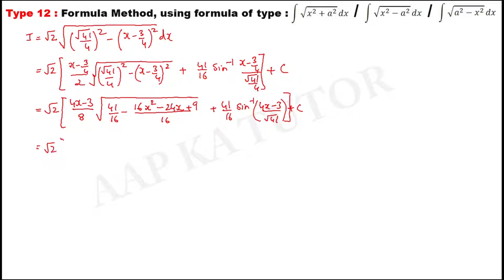Integration Type 12: Formula Method (second part) : Part 4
The questions are taken from Maharashtra (HSC) board textbook for reference although any student who is from other board can also study through my videos.